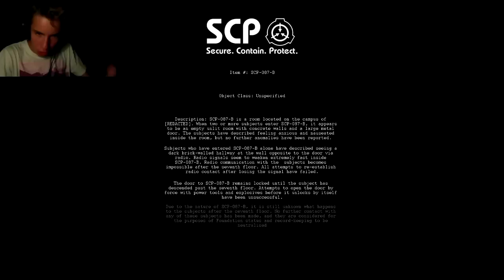GIRLY SCREAM TIME!!! - SCP 087-b - Never again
holy fucking shit i never want to walk through a long hallway at night